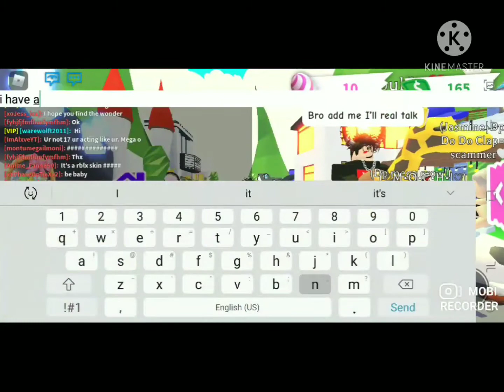Roblox Adopt me: The Big Fight Experience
its not me dray its actually me Montumegailmoni sound my name out! [ mon-to-me-gail-moni ] montumegailmoni Hard to pronounse isn't it? lets get to the (facts to know part or what) now scroll down for the fun!

next video will absolutely be today or tomorrow i bet this desk will be long ;-;

now the 2nd thing to know is that
those who are in games and fight
always belive you can stop it.
becauase its never too late to put trust in the one who you belive.
if you cant seem to get your plan right
its better to breathe in, breathe out get pn your knees and pray. its never to late for your time to shine 😁 so lets go with section 3

so here in section 3 ill just ask for this, Please Like Share And Subscribe to my  freind DrayDray12ty4's youtube channle im on his road to atleast 100  subs this year please have a nice day and remember never give up on small fights that are going on always calm down the fighters and dont get evolved make sure you jave a great life! im sure you can do it! i made this speach because this is important if you made it this far in description i wish you all a good life! and this channle is made to entertain not hurting people and thank you for atleast 10 subs to DrayDray12ty4 heres what he has to say.

Drays Speach:

hi gamers and wonderful people! im glad i made it to 10 subscribers i wish you all a great life and remember never stand by a fight you can get evolved or in trouble we dont want this community to turn into a fighting place now do we? so we thank you for supporting our channle please continue the support and love as we give it back ❤ we hope you all have a great life now kets do kris's speach

Kris's speach im so happy for you all if its your birthday happy birthday we love the way you teach us we'll try and bring it back to you please give us some funny dares in the comment section! we hope nothing ruins your happy times ❤ never forget its never too late for your time to shine! goodbye my gamers!!!